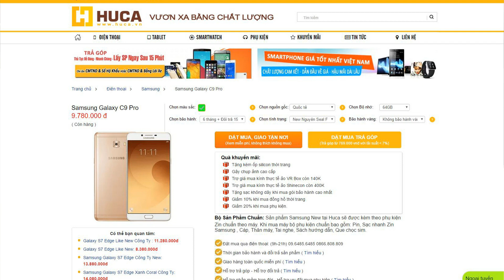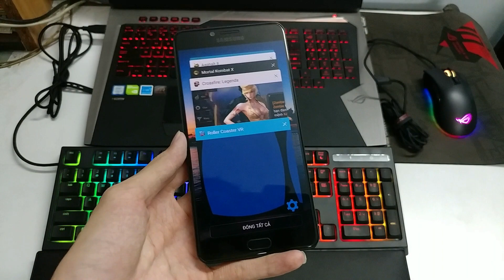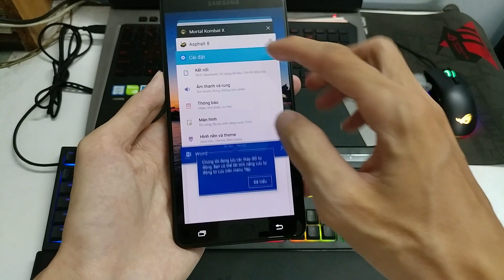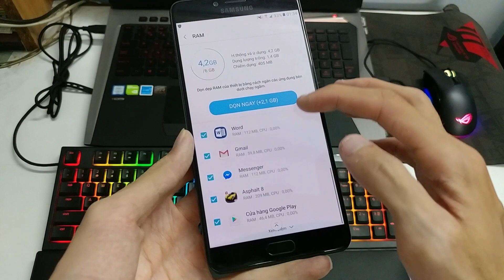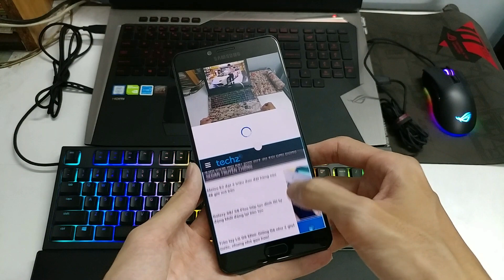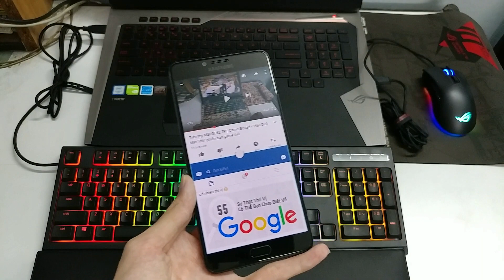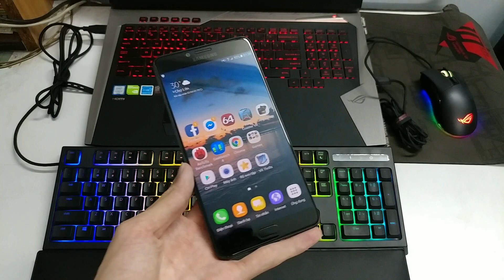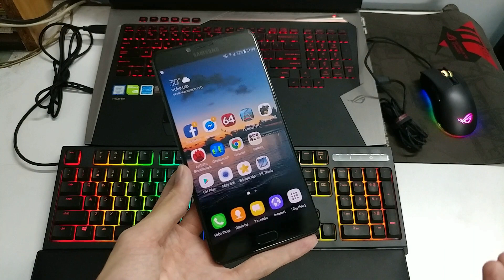Với 6GB RAM, Samsung Galaxy C9 Pro có được lợi thế gì ???